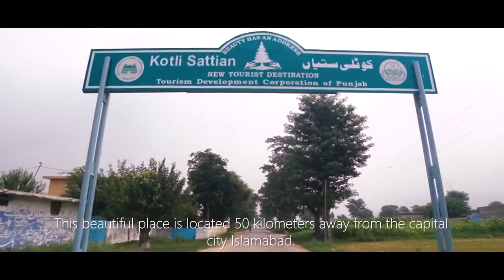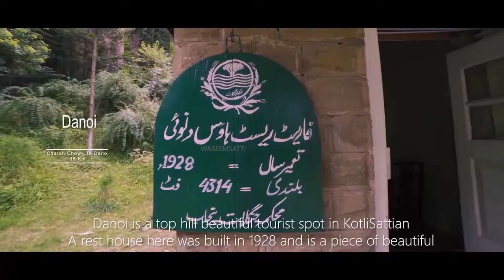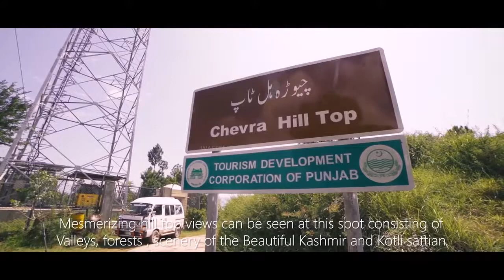Kotli Sattian ( New Tourist Destination Of Punjab ) by Waseem Satti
Documentary by waseem Satti , Got 1st Prize from Govt Of Punjab